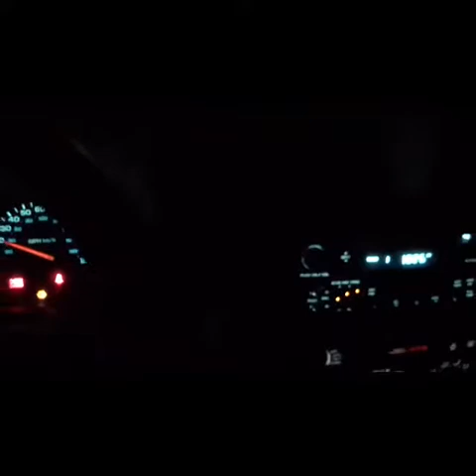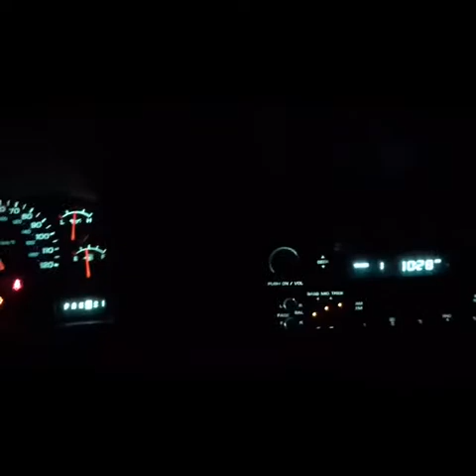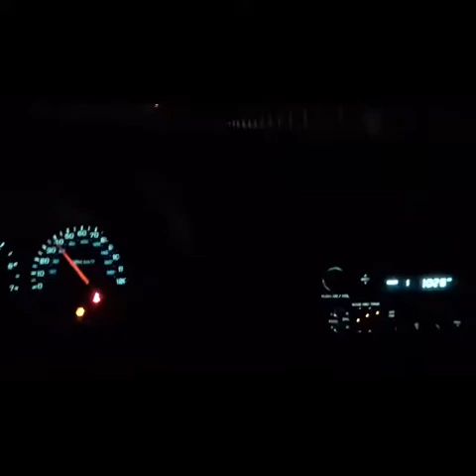(REDNECK NATION ) REDNECK ROCKSTAR. RYAN UPCHURCH. DREW JACOBS